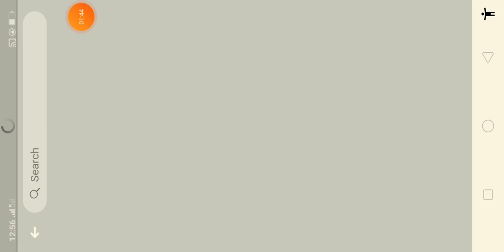العاب طبخ🐇 مطعم ماستر العاب حلوة العاب جميلة. Cooking Master Restaurant Game Crossed Level.21-25)